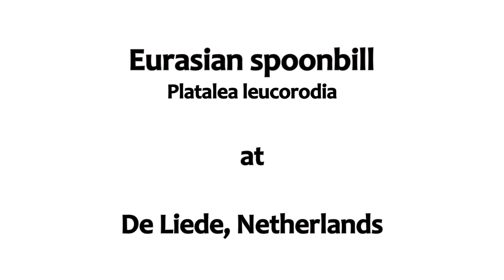4K Lepelaar, The Eurasian spoonbill (Platalea leucorodia), De Liede (Netherlands) - Short version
De Euraziatische lepelaar is een waadvogel van de ibis- en lepelaarfamilie. Hun dieet bestaat voornamelijk uit waterinsecten, weekdieren, wormen, bloedzuigers, kikkers en kleine vissen tot 15 cm. Ze kunnen ook algen of kleine fragmenten van waterplanten innemen. De geslachtsnaam 'Platalea' is een Latijns woord en betekent 'breed', verwijzend naar de vorm van hun snavel. Deze video is opgenomen in een klein natuurgebied bij Haarlem. Het heet De Liede en wordt beheerd door Landschap Noord-Holland. Zie ook de volledige video

The Eurasian spoonbill is a wading bird of the ibis and spoonbill family. The diet consists of mainly aquatic insects, mollusks, worms, leeches, frogs and small fish up to 15 cm. It may also take algae or small fragments of aquatic plants. The genus name 'Platalea' is a Latin word and means "broad", referring to the distinctive shape of the bill. This video is shot in a small nature area near Haarlem. It's called De Liede and is managed by Landschap Noord-Holland.